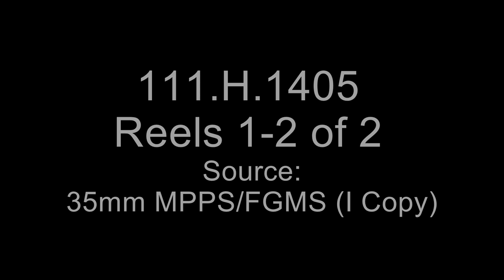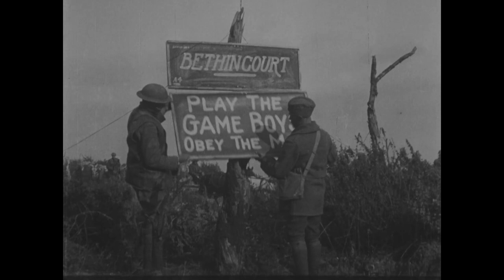Meuse-Argonne Offensive, September 26 to November 11, 1918, Scenes of Traffic Conditions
Scope & Content: On transportation problems. Reel 1 shows a demolished bridge at Stenay; France engrs. moving pontoons to the Meuse; supply trains crossing cratered battlefields; 103rd F.A. troops and horses pulling vehicles from mud; supplies passing through rubbled Esnes; and clogged crossroads. Reel 2, wounded are carried to the rear near Sivry. 6th, 304th, 307th, and 527th Engrs. repair roads and bridges. 28th Inf. troops rest by a roadside. 6th F.A. troops advance at Charpentry. 16th, 18th, and 26th Inf. troops advance.

Contact(s):
8601 Adelphi Road
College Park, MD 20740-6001